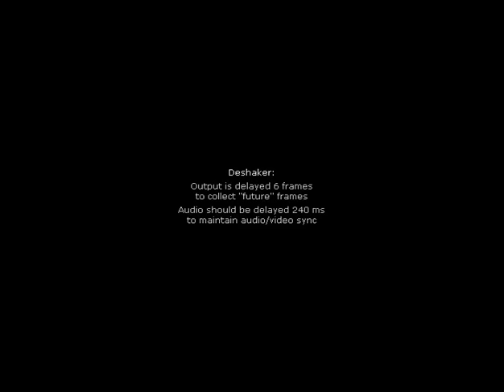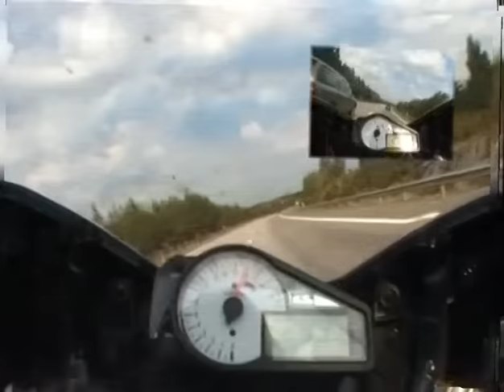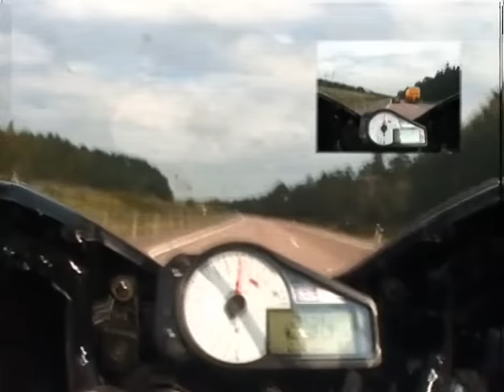Ghost Rrider - Uppsala Run - DESHAKED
The famous Uppsala run. I deshaked that video in 2007, so I thought: Why not uploading it here? Average speed of that run: 273 km/h.
The original Video is SHAKY as HELL. Look at 0:17 as example: In the original video the numbers are stable, and the video around the numbers is shaking. Same goes for 1:16 where the back-view window in the upper right is stable in the original video, but the rest of the video is shaky and so on.